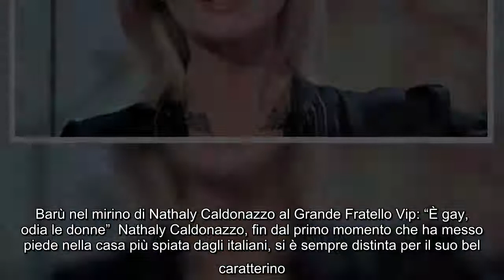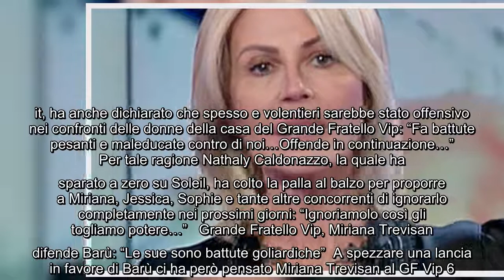Barù nel mirino di Nathaly Caldonazzo al Grande Fratello Vip È gay, odia le donne” Nathaly Caldona